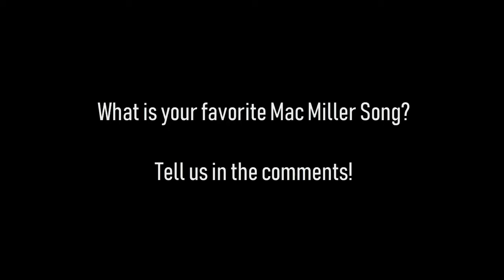TOP 5 MAC MILLER SONGS PLAYED ON PIANO (Tribute)